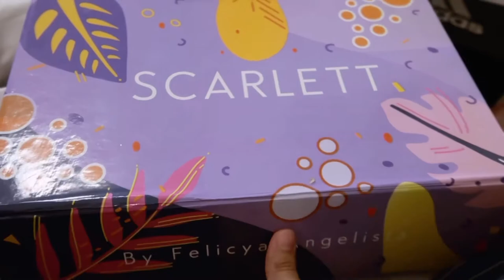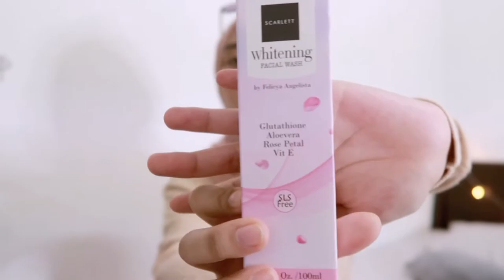Day and night cream Scarlett memudarkan parut jerawat | Full product skincare scarlett whitening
Another day another product!

Hi 🌸 scarlett dah launch new product which is day and night cream for acne and brightly ever after range. Ani excited sangat nak share dengan korang pasal ingredients and texture produk baru ni.

Kalau korang berminat untuk cuba, laju laju pergi dekat official shopee scarlett and beli sekarang sebelum habis stok. sebab produk day and night cream diorang ni memang laku keras sooo pergi beli cepat okeh

⚡For more details and information boleh follow official instagram scarlett untuk dapatkan update terbaru dari mereka: @scarlett_whitening